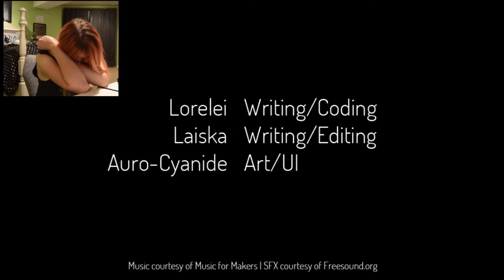The Shadows That Run Alongside Our Car #2 (END)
Back to this awesome game. Finishing it off with some minor feels and flashbacks.